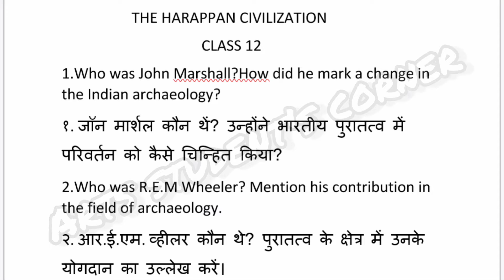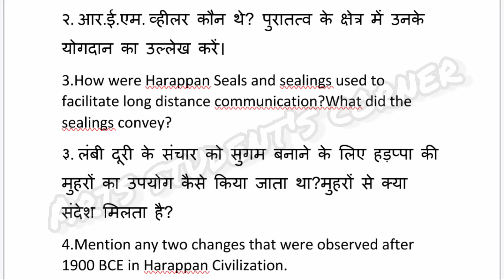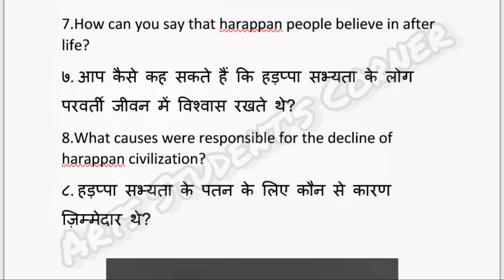Important questions of bricks Beads and Bones Class 12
harappan civilization
8 important questions of chapter 1 of history class 12 arts